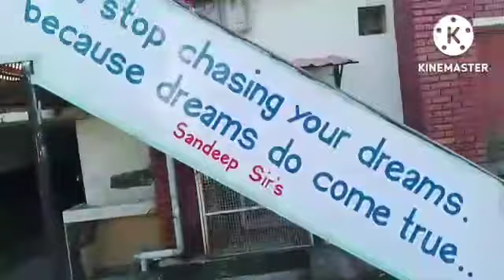अभी तो नापी है मुट्ठी भर ज़मीन हमने अभी तो सारा आसमान बाकी है | Pratham Pag@ DDA| Foundation strong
जिंदगी की असली उड़ान अभी बाकी है
जिंदगी के कई इंतेहाँ अभी बाकी है
अभी तो नापी है मुट्ठी भर ज़मीन हमने
अभी तो सारा आसमान बाकी है

EDUCATIONAL TOUR BY STUDENTS OF PRATHAM PAG AT DDA-
On the 9th of July, the students of Pratham Pag (Foundation Course) went for an educational tour to Vigyan Dham (Science City), Dehradun, and later, they also went to Shaurya Sthal, Garhi Cantt, and Dehradun. The main objective of taking the students of Pratham Pag was to tell them various aspects of Science and technology. At Vigyan Dham, the planetarium was a feast to the eyes of the beholders. They also saw statues of freedom fighters and models of air crafts. The students found the tour not only informative but also rejuvenating and enthralling. Sandeep Sir wished all the students good luck.

With 17 Years of Trust & Success Legacy DDA announces Admission Open for Session 2022-23
Admission Open Session 2022-23
Only few seats are left !
DDA ( प्रथम पग ) specializes in mentoring Defence and Merchant Navy Aspirants into the coveted uniform.
प्रथम पग – First step aims at optimizing a class X passed Aspirant’s potential to join NDA or Merchant Navy through a structured and integrated curriculum running concurrently to enable admission into the NDA or Merchant Navy immediately on completion of class XII.
DDA’s exclusive educational guidance, motivational training and Counselling   will make the cadets capable of not only   doing commendable   service in the Indian Armed Forces/ Merchant Navy but also becoming civilized  citizens and thorough gentlemen.
Course Curriculum
Schooling (11th & 12th)
Coaching of Defence + Merchant Navy
SSB-Interview Preparation
Physical Training
Sports & Games
Drill & Parade Training
Spoken English
Computer Knowledge
Online Test Series
Educational Trips
Picnic / Movies
Extra-curricular Activities
Quiz, Debate, Singing, Dancing, Playing Guitar & Casio participation in Cultural Programme, Guest Lecture, Social Work, PDP Classes, Marathon
Weekly Unit Test
Science Practical
APPLY FOUNDATION COURSE : 11th + 12th (Only CBSE Board) with Defence & Merchant Navy Preparation- Two Year Residential Program :- Best NDA Foundation coaching with schooling in India from CBSE Board (doondefenceacademy.com)
REGISTRATION NOW FOR FOUNDATION COURSE : 11th + 12th (Only CBSE Board) with Defence & Merchant Navy Preparation- Two Year Residential Program